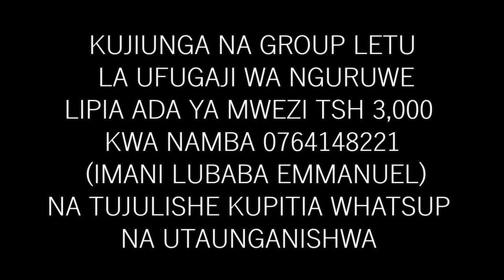SOMO LETU LEO KATIKA GROUP LA WAFUGAJI WA NGURUWE